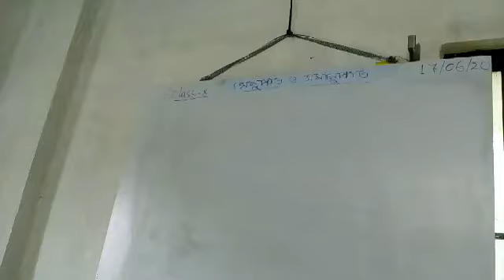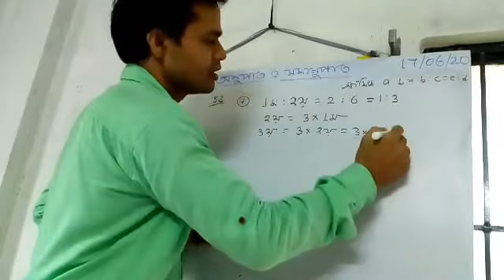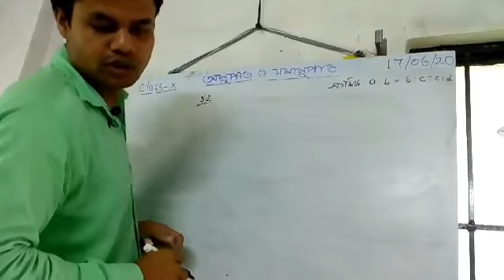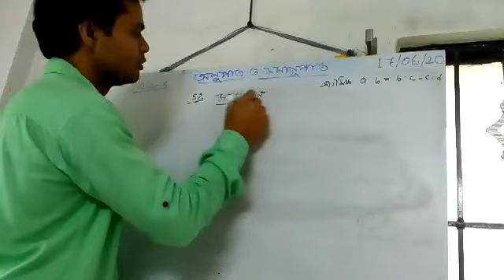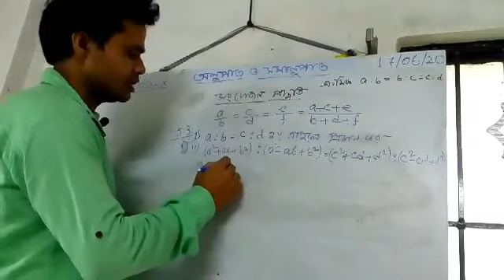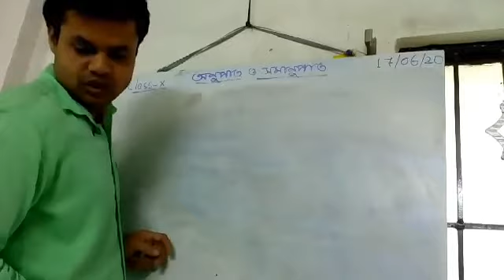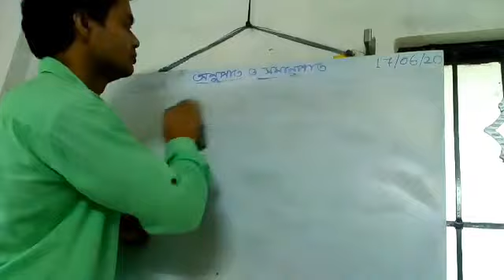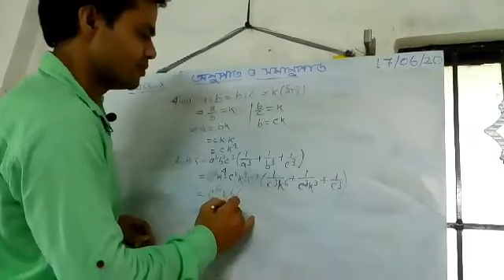গণিত ,ক্লাস -x , অধ্যায় --অনুপাত ও সমানুপাত, পর্ব 1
Math (ix-xii) & physical science (ix-x).